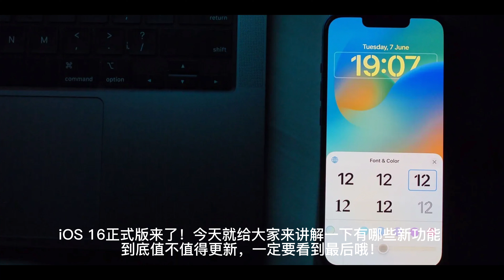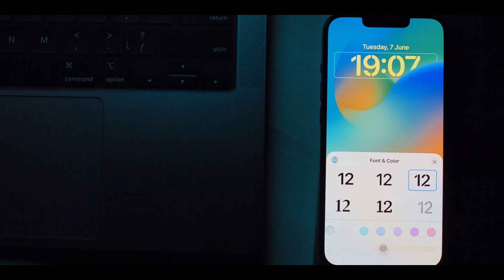【iOS16更新】这些新功能你都知道吗？iPhone用户必看！解锁 iOS16 十个新功能到底值不值得更新 ios16features ios16新功能 ios 16 tips tricks